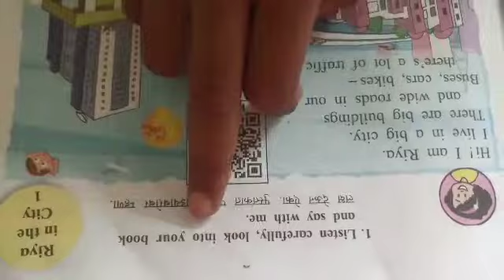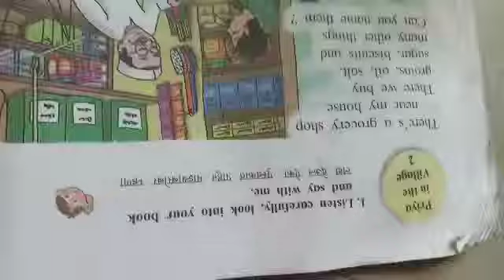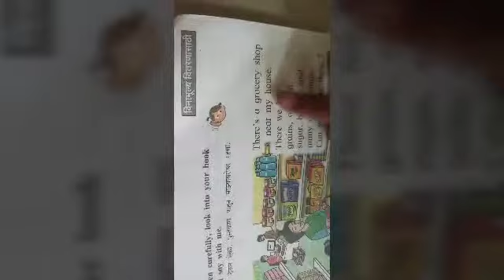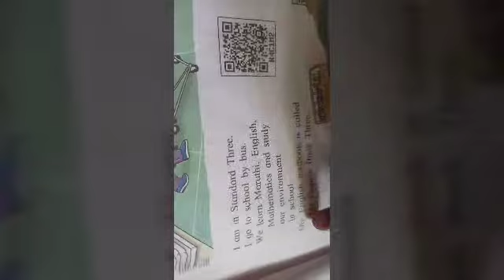दुसरीच्या मुलाच तिसरी इंग्रजी पुस्तकाच वाचन.